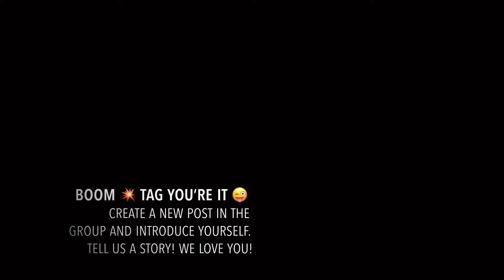I'm headed to the Hospital! - Vlog EP 66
I'm Ninja Flippin' around Kauai and headed to the hospital. Make sure y'all set your settngs to "See First" so you do not miss any of these Rad Vlogs!

My Videos Are Mostly Self Funded, Please Consider Making a Donation

Ninja flip over to YOUR Radiculously Rawthentic FB Group. Create a new post and introduce yourself. Tell us a story! We Love you!

When you make the choice to change your life, the perfect complimentary people show up to love and support you.

Built In Community & Support You Will Love! Be RADiculously & RawThentically YOU!